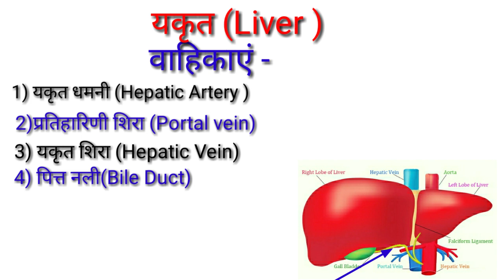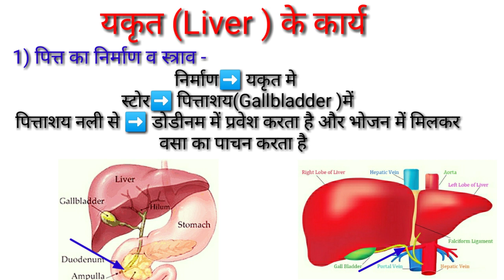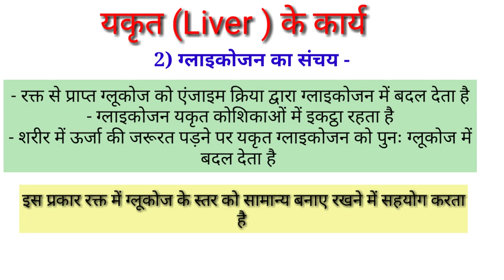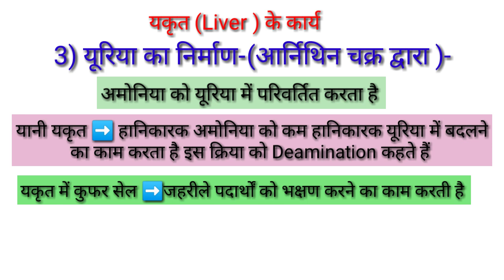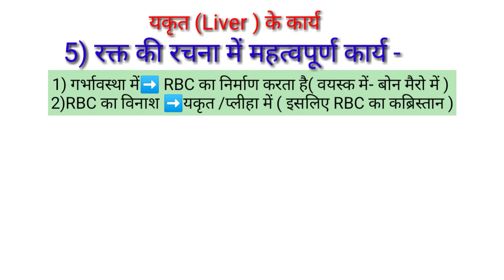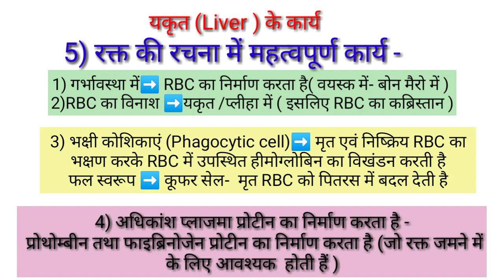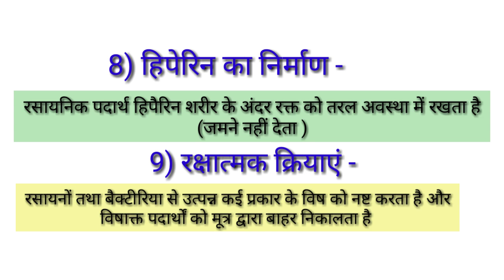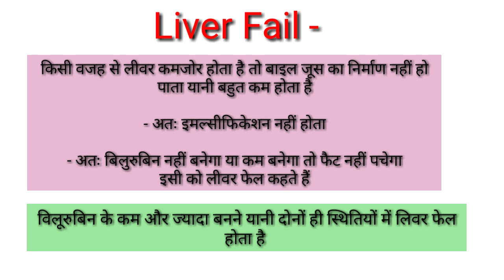Liver (यकृत ) क्या क्या कार्य करता है?/Liver function in anatomy and physiology/what is liver/liver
Hi